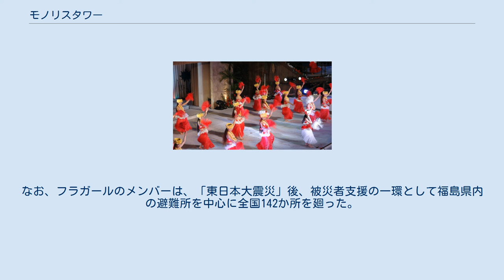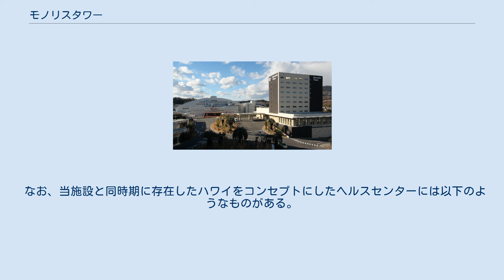モノリスタワー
スパリゾートハワイアンズ（英: Spa Resort Hawaiians）は、福島県いわき市常磐に所在する、大型温水プール・温泉・ホテル・ゴルフ場からなる大型レジャー施設である。
 温泉を利用した6つのテーマパーク、ホテル、ゴルフ場などで構成される。
 温泉施設には、水着で楽しめるプールと裸で入浴する入浴施設の2種類ある。
 温泉はいわき湯本温泉から引かれている。
なお、いわき湯本温泉の泉源は、常磐炭鉱跡地の鉱底をボーリングして開発された大規模なもの。
一度は石炭採掘により枯渇したが、当施設の開設にあわせ、巨額の費用を投じて再開発された異色の存在である。
 プール ウォーターパーク（2014年1月撮影） 入浴施設 石炭業界は、朝鮮戦争に伴う1950年代前半の朝鮮特需期には需要増から一時好況となったものの、1950年代後半には労働運動の盛り上がりによる賃金上昇から、低価格な輸入石炭との競合が露呈し、さらに1962年10月の原油輸入自由化によってエネルギー革命が加速して、構造不況に陥った。
常磐炭鉱（後の常磐興産）での整理解雇は、1955年から始まった。
 そこで炭鉱労働者やその家族の雇用創出、さらに同社の新たな収入源確保のため、炭鉱以外の新規事業を立ち上げることになり、『日本人が行ってみたい外国ナンバー1』だった「ハワイ」に着目。
炭鉱で厄介物扱いされていた地下から湧き出る豊富な常磐湯本の温泉水を利用して室内を暖め、「夢の島ハワイ」をイメージしたリゾート施設「常磐ハワイアンセンター」（じょうばんハワイアンセンター）の建設を計画した。
しかし、社内でも先行きを疑問視する声が強く、炭鉱の最前線にいた社員たちの転身にも根強い反対があり、「10年続けば御の字」という悲観的な見方すらあった。
最終的には当時の常磐湯本温泉観光社長（常磐炭鉱副社長兼務、後に社長）の中村豊が押し切る形で事業を進めた。
 フラダンス、タヒチアンダンス、ポリネシアンダンスのダンサーは、自前で設立した常磐音楽舞踊学院から人材を供給した。
 1964年に運営子会社として常磐湯本温泉観光株式会社を設立し、1966年にオープン。
高度経済成長を遂げる日本に於いて、1964年に海外旅行が自由化されたものの、庶民には高嶺の花という時代であり、開業前の悲観論を尻目にホテルが当時破格の1泊3千円以上ながら東京方面から多くの観光客を集め、大型温水プールを中心にした高級レジャー施設として年間120万人強の入場者を集めた。
年間入場人員は、1968年度には140万人を突破し、1970年度には155万3千人となりピークに達した。
 1971年のニクソン・ショックによりブレトン・ウッズ体制が崩壊してスミソニアン体制に移行し、1アメリカ合衆国ドル=360円から308円に切り上げされ、1973年には変動相場制移行とオイルショックによって輸出に依存していた日本の高度経済成長は終焉を迎えた。
当センターの入場人員も日本の経済状況に合わせて減少し、1975年度には年間110万人にまで落ち込んだ。
ハワイ州オアフ島出身のアグネス・ラムの人気もあってか、1976年度はやや入場人員が増加したものの、1977年度以降は年間100万人から多くても年間110万人程度で横ばい状態が続いた、この時期、毎週日曜日および祝日にはアイドル歌手や演歌歌手の歌謡ショーが開催されていた。
1984年度には初めて営業赤字を計上した。
 1988年3月24日に常磐自動車道がいわき中央ICまで全線開通し、バブル景気に沸く首都圏と直結すると、1988年度に一気に年間140万人超まで入場人員が増加した。
これを機に総事業費50億円をかけてリニューアルを始めることになった。
 「スパリゾートハワイアンズ」正面出入り口と、「モノリスタワー」（2014年1月撮影） 1990年、オープン25周年を機に「常磐ハワイアンセンター」を「スパリゾートハワイアンズ」に改名し、「スプリングパーク」をオープンした。
同年度および翌1991年度は年間140万人超の入場人員があったが、バブル崩壊で1992年度には年間120万人台にまで減少した。
 一方、1985年のプラザ合意により急速な円高が発生してバブル景気期には海外旅行が普及するが、1994年には円相場が1米ドル=100円の大台を突破して円高が進行し、さらに同年の...